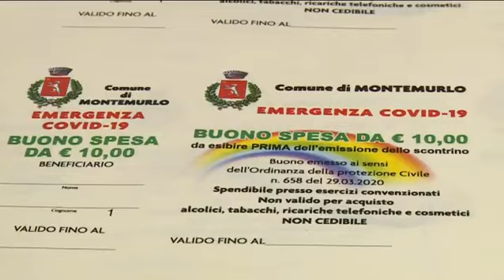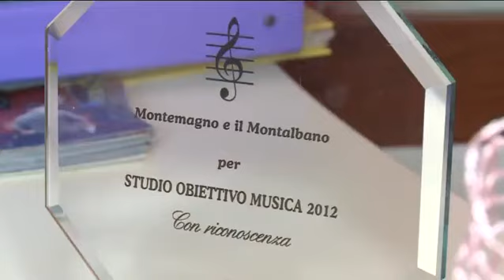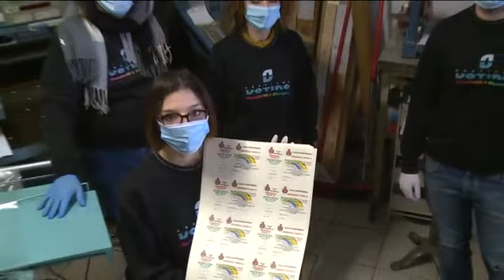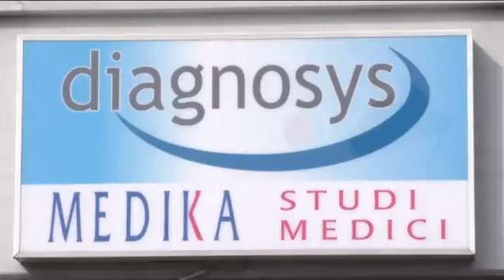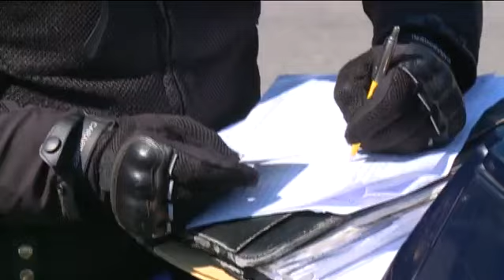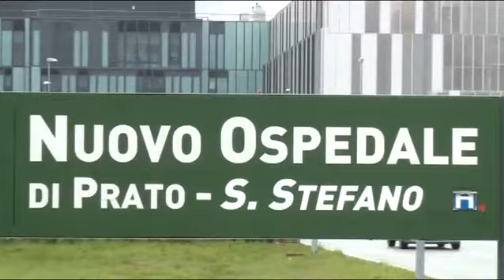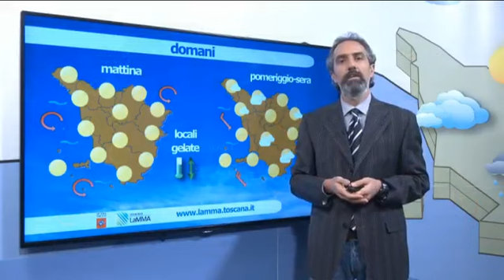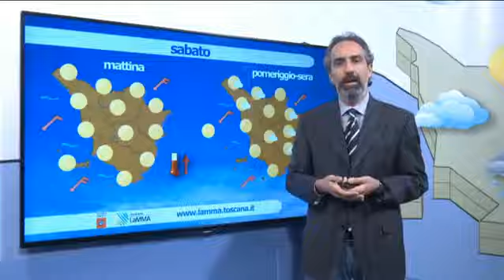Telegiornale del 02 04 2020 ore 20 30